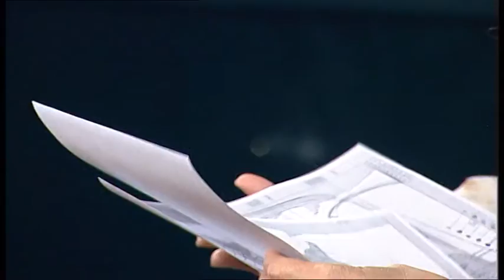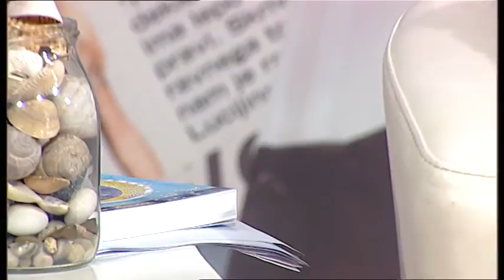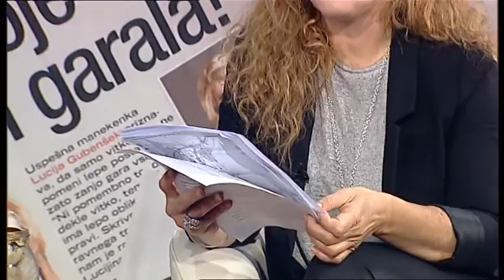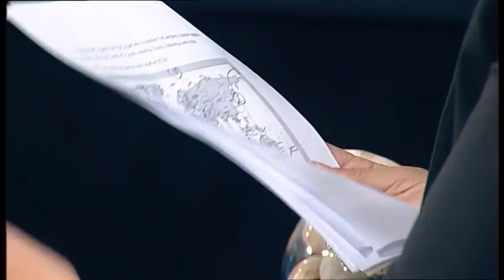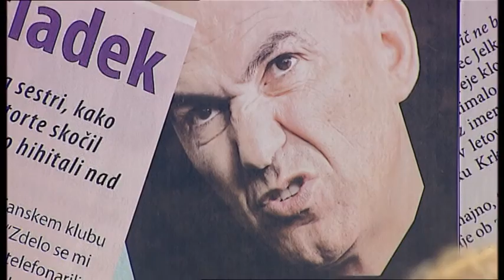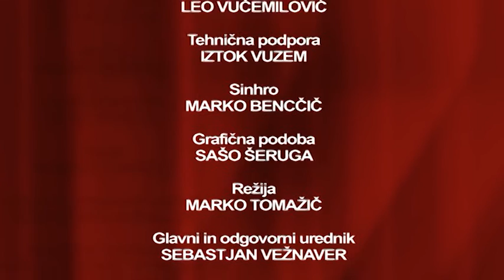Požareport - Ema Kuret 24.12.2015